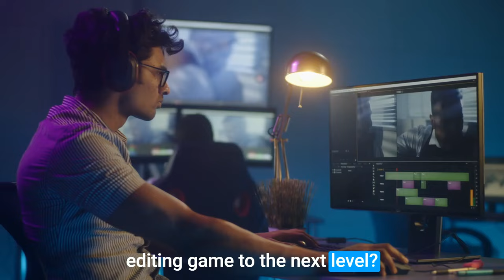Best Headphones For Editing in 2023 (Top 5 Picks For Video & Photo Editing)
► Links to the Best Headphones For Editing we listed in this video:

► 5. OneOdio Monitor 80
► 4. Rode NTH-100
► 3. Shure SRH440A
► 2. beyerdynamic DT 900 PRO X
► 1. PHILIPS SHP9600MB

10BestOnes is a participant in the Amazon Services LLC Associates Program, an affiliate advertising program designed to provide a means for sites to earn advertising fees by advertising and linking to Amazon.com. As an Amazon Associate I earn from qualifying purchases.